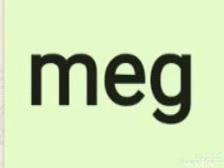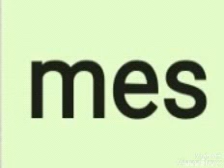Three letter blends with 'e' and starting with 'm'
Easy way to teach phonetics (spoken English)